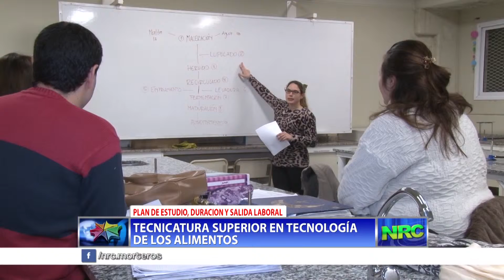Canal 50 - Oferta academica en Inst. Ezpeleta